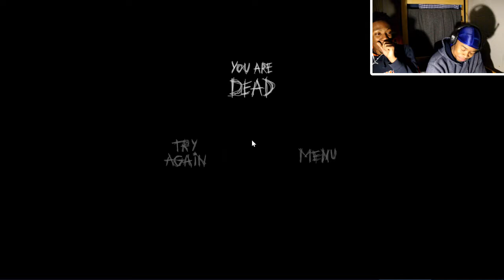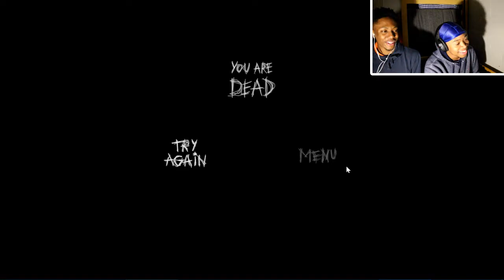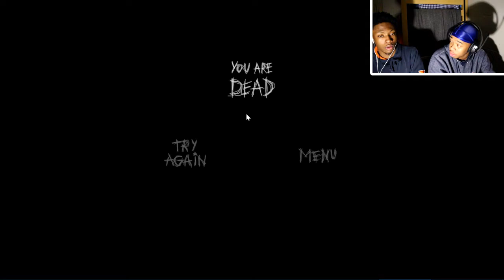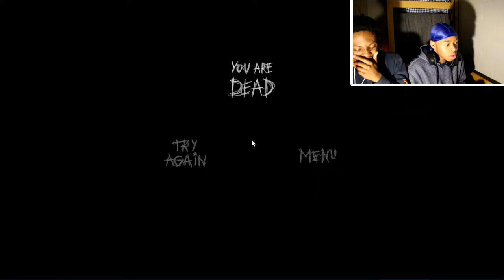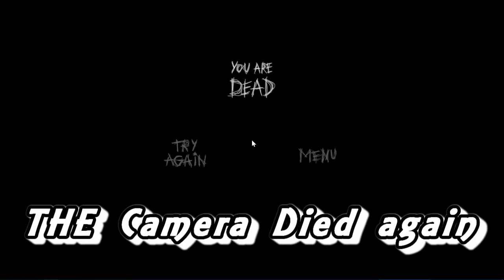MIKE IS STILL ALIVE!!!/AWUOKI